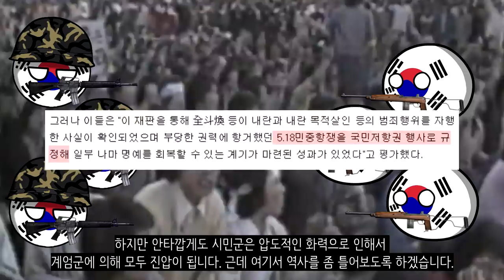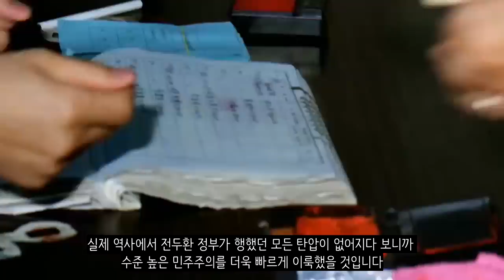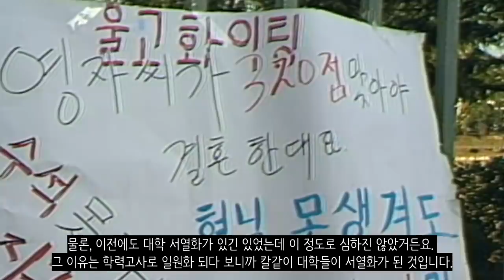만약에 5.18 광주 민주화 운동이 성공했다면?_[센서 스튜디오]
[ BGM ]
영상 내 BGM : TheRacer